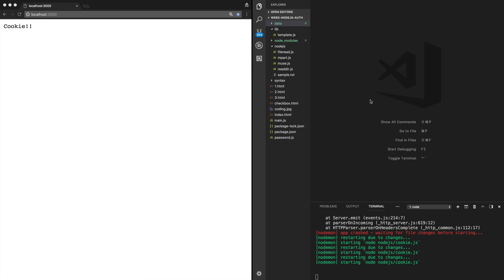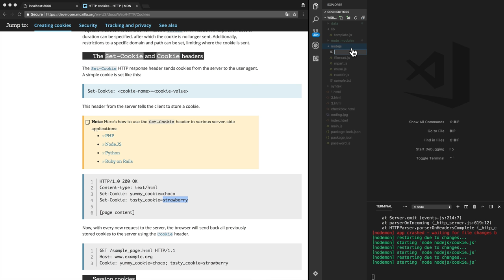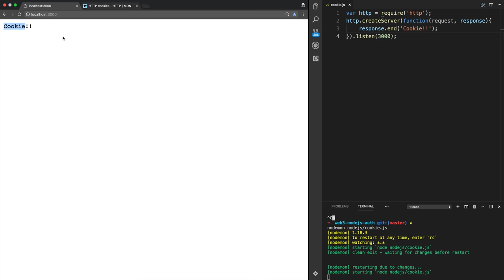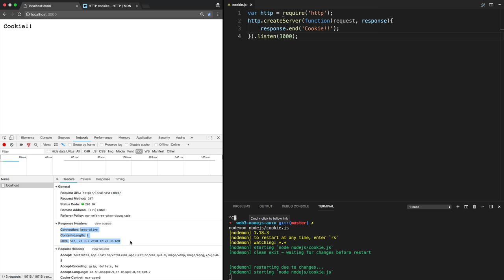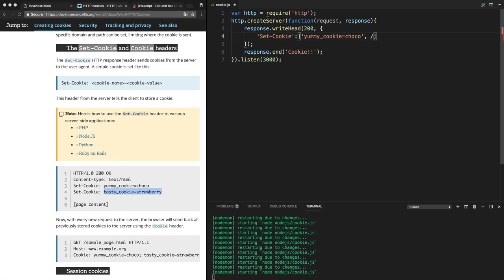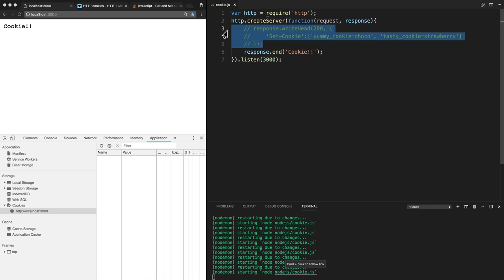Node.js-쿠키와 인증 - 3.쿠키의 생성